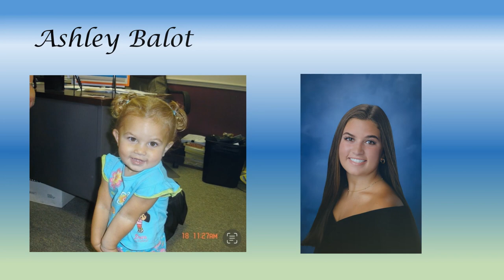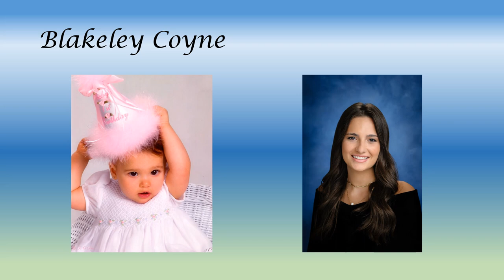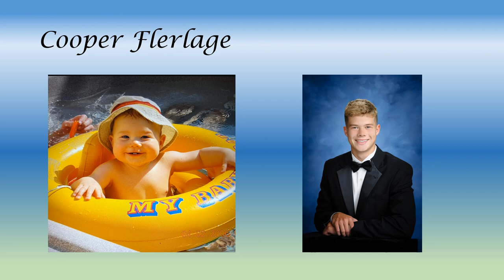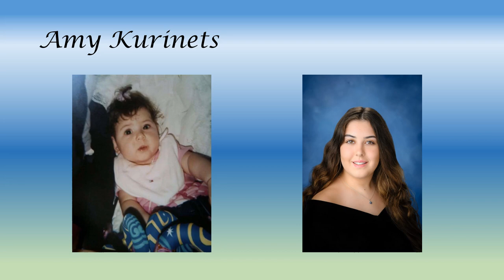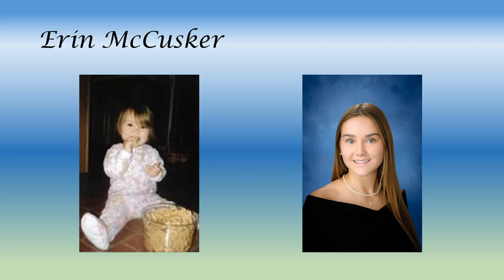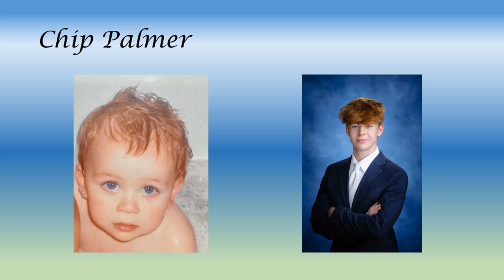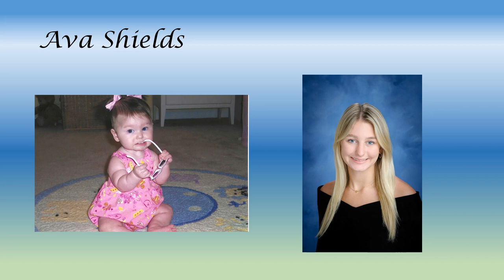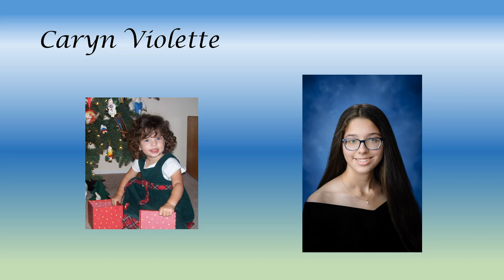2023 Graduation Slide Show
Photos from pre-school to high school graduation - Congratulations to Cardinal Mooney Catholic High School's Class of 2023